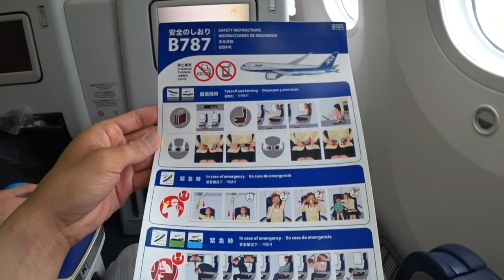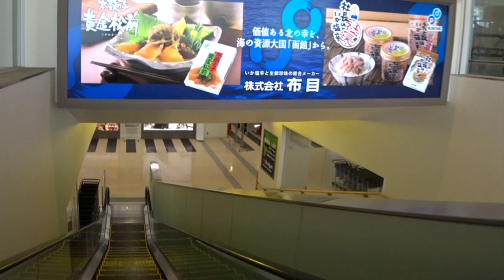【搭乗レビュー】ANA５５３便、羽田空港-函館空港路線：アップグレードポイントでプレミアムクラスを堪能♪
ANA特典航空券の旅、飛行機レビュー、ANA、SFC修行、クレジットカード、ホテル、ニューヨークの観光紹介などを中心に紹介していきます♬

搭乗日：２０１９年４月１０日(水)
搭乗便：ANA５５３便　羽田-函館
ステータス：スターアラインスゴールド
搭乗券取得：ANAマイルで普通席をアップグレードポイントでプレミアムクラスへアップグレードにて利用。
シーズン：ローシーズン
必要マイル数：片道、大人１人、６０００ANAマイル
座席：２K

今回はプレミアムクラスを初めて利用しました♪
正直、座席の広さに感動しました！
国際線のプレミアムクラスよりはるかに広いですし、リクライニングも倒れる角度も広いです。

プレミアムクラスのチェックインからの流れを詳しく知りたい方はブログをご覧ください！

参考にしてくださいな♪